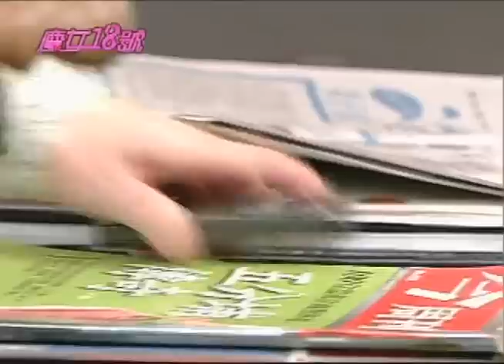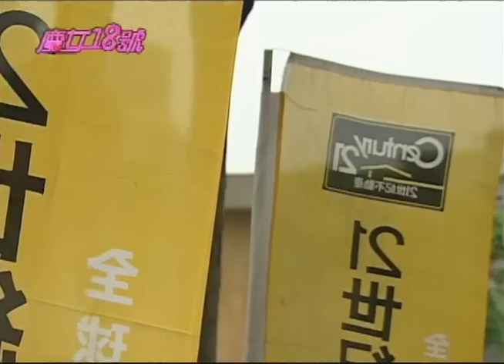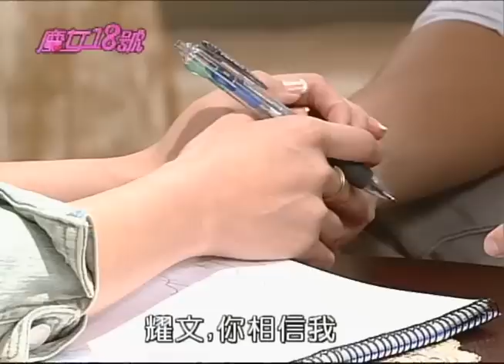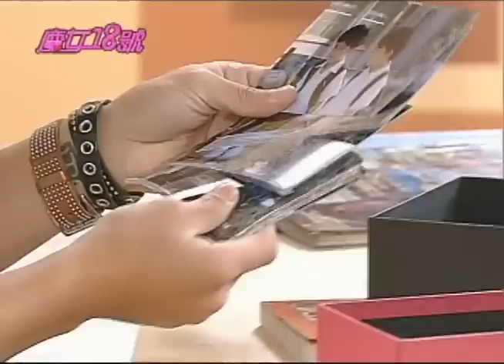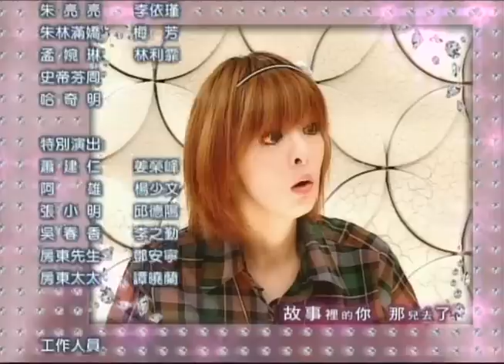【魔女18號Magic 18】EP31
主演：楊銘威、苗可麗、張宇、梁又琳、張晨光、趙虹喬、王少偉、竇智孔、蔡君茹(六月)、李依瑾、黃玉榮、孫協志、林韋君、朱芯儀、鍾欣怡